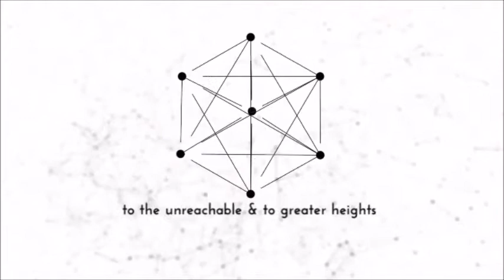PPOW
We will be launching a powerhouse app in support
of community outreach efforts of Bible - believing
ministries, churches and institutions.

We extend an invitation to you to become a part of this great venture.